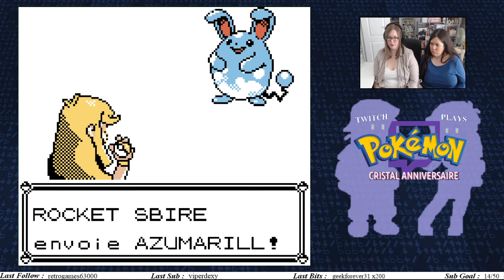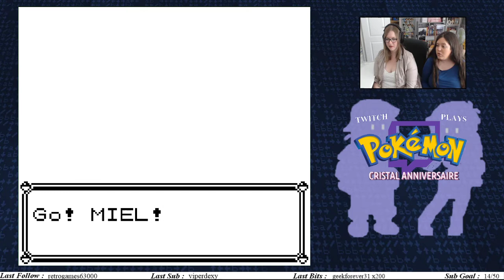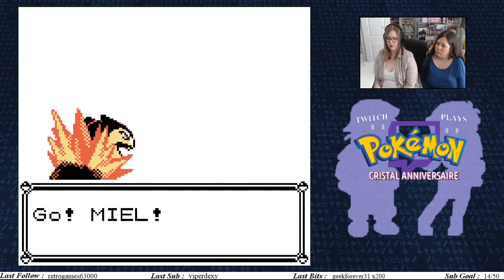La Tour Radio - Twitch Plays Pokémon: Cristal Anniversaire #17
Prêt à vivre une grande aventure Pokémon ?

Aujourd'hui on fait un petit retour en génération 2 mais pas dans une version cristal tout à fait ordianaire.
Il s'agit de la version cristal anniversaire que je vous propose en exclu en version française grâce à Karlie ! :D
Je ne peux pas vous en dire plus étant donné que ce sera une découverte sur cette rom !

Je vous invite à découvrir cette aventure en ma compagnie :)

Pour vous lancez-vous dans une aventure inédite à travers des régions familières dans votre quête pour tous les attraper et devenir le meilleur dresseur c'est par ici !